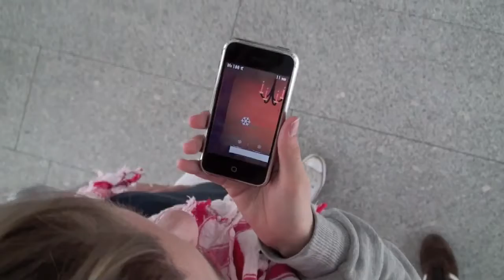Snowflake! iPhone Game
A new iPhone game with a very unique gaming experience: blow at the screen to control the game!